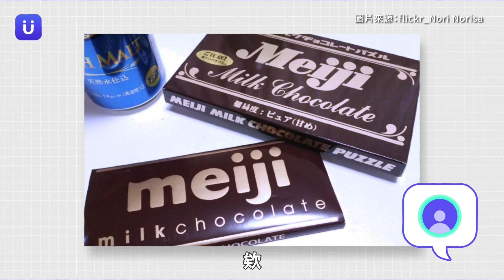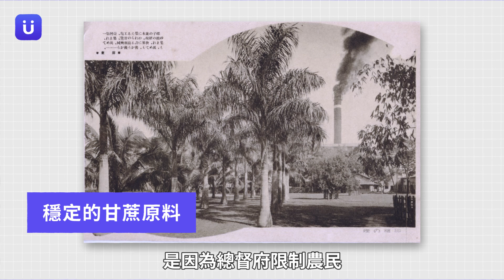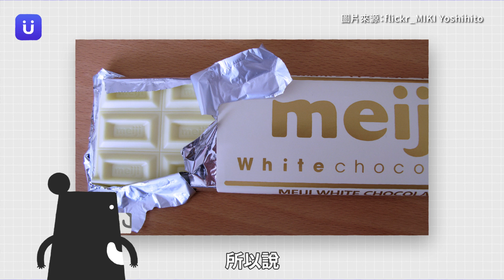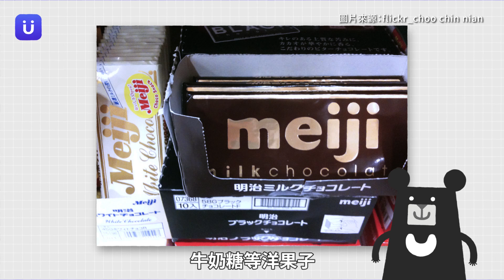明治巧克力也來自臺灣！臺灣製糖業帶動日本菓子欣欣向榮！《HEY LUCY 露西請回答》EP27｜臺灣吧 Taiwan Bar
支持臺灣吧持續製作內容

💬 留言💬  HEY LUCY，請回答＿＿＿＿
就有機會呼喚 LUCY 為你解答喔！

你收過來自日本的點心伴手禮嗎？
看著社群上大家去日本玩，然後吃甜點打卡，
讓你也好生羨慕嗎？

其實日本會成為大家心中的甜點天堂，
竟然要感謝臺灣呢！

一起來看看日本甜點業與臺灣糖業發展的愛恨情仇！

0:00~0:32｜HEY LUCY ：「日本甜點和臺灣的愛恨情仇」
0:32~0:45｜本集大綱
0:45~2:24｜日本人覺得吃甜食可以變強壯
2:24~4:31｜日本人在臺灣發展糖業
4:31~5:42｜蛀牙也要吃，日本點心業好興盛
5:42~       ｜LUCY：留言分享你最愛的日本甜點吧！

📚資料來源
本集的主要故事來源：
陳力航，〈明治巧克力的故鄉在臺灣！日治時期臺灣蔗農催生出的甜蜜滋味〉，「故事 StoryStudio」網站，2021，網址
蔡曉林，〈【明月堂】臺灣砂糖打造出日本甜點帝國！藏在和菓子裡的殖民野心〉，「故事 StoryStudio」網站，2022，網址

📖其他資料來源
1. 新渡戶稻造背景：黃紹恆，〈新渡戶稻造〉，「臺灣大百科全書」網站，2009
2. 臺灣糖業的發展：翁佳音、曹銘宗，《吃的台灣史：荷蘭傳教士的麵包、清人的鮭魚罐頭、日治的牛肉吃法，尋找台灣的飲食文化史》（臺灣：貓頭鷹書房，2021）
3. 甘蔗原料採集制度：劉崧甫日記讀書會，〈【二林蔗農事件專題】1920 年代臺灣農民運動的起點：二林蔗農事件〉，「故事 StoryStudio」網站，2017
4. 糖廠與蔗農產生衝突的原因：〈臺灣民報─二林事件（1926）〉，「國立臺灣歷史博物館」網站
5. 明治製菓的發展歷史：〈明治製菓會社糖果餅乾玻璃罐〉，「國立臺灣歷史博物館」網站，2019

給小朋友的「臺灣吧」，從3歲看到上小學
小黑啤玩臺灣 「第三季」 預購上線！

你的生活有臺灣吧參與，孩子的童年就讓小黑啤陪伴

▍小小孩的故事書、大孩子的百科書
《小黑啤玩臺灣》第三季繪本收錄 4 大縣市主題：
《竹市篇-起大風》創客精神
《苗栗篇-刻木雕》認識傳統工藝
《嘉義篇-坐火車》自然資源保存
《宜蘭篇-組樂隊》人際關係合作

臺灣小朋友需要的知識，通通找得到！
以傳統文化、產業生態及自然景觀等知識百科為起點
用臺灣在地視角，帶領孩子學習核心素養、自主探索！

即日起—11.18 限時預購中